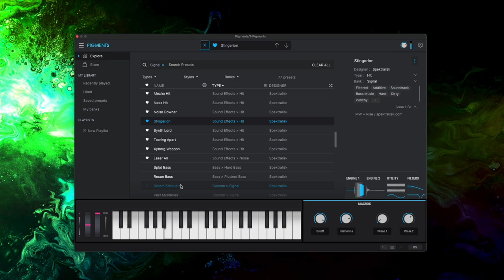Signal I Transforming Articulations | Pigments and Analog Lab V Sound Bank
Presenting some of the presets from my latest sound pack for Pigments.

00:00 Basses + Signals
02:06 Keys + Pads and Soundscapes
12:23 Sequences
15:18 FX + Hits

Contents
- 77 presets for Pigments 3.5 and 125 samples
- instantly transform the sound with mod wheel
- categories: Keys, Pads, Pulses, Basses, Hits and FX